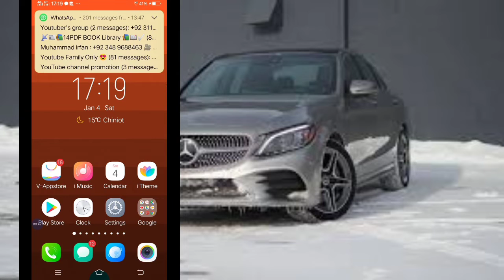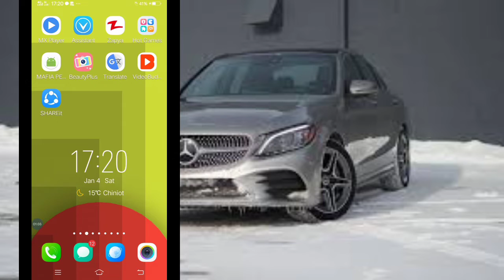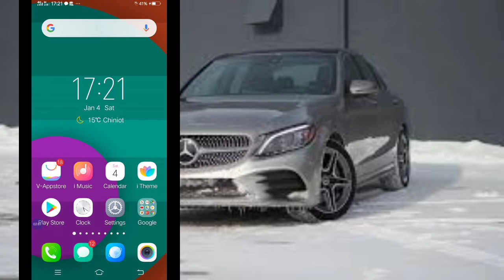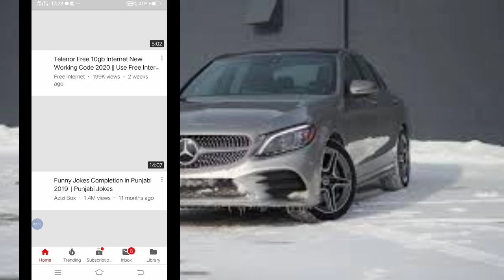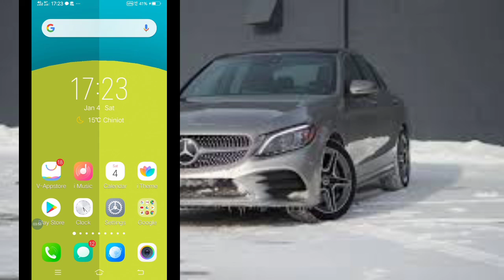Get Unlimited Premium Traffic On Skyvpn || How To Use Free Internet